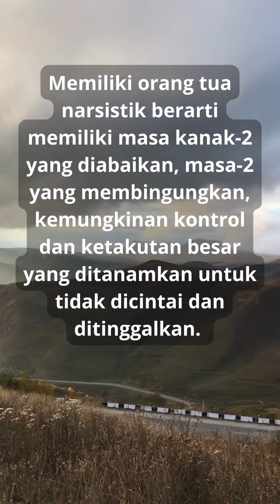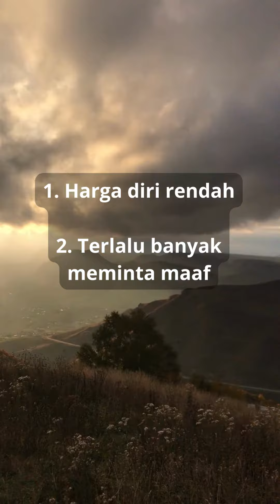EFEK DIBESARKAN OLEH ORANGTUA NARSISTIK